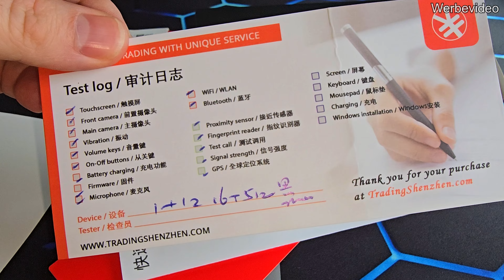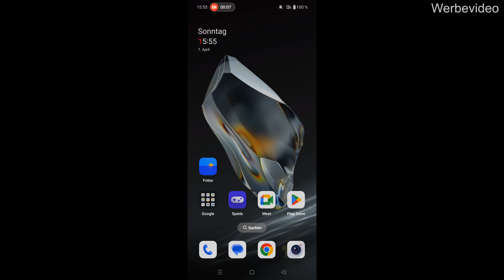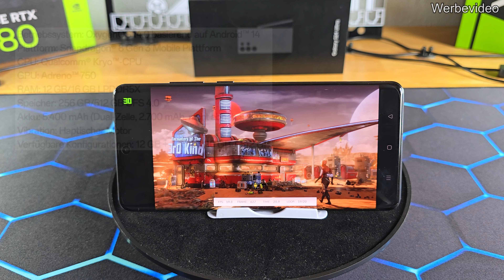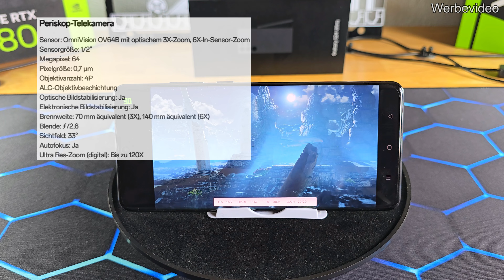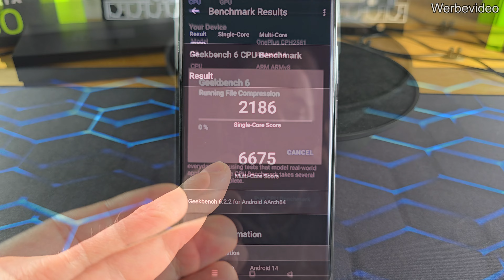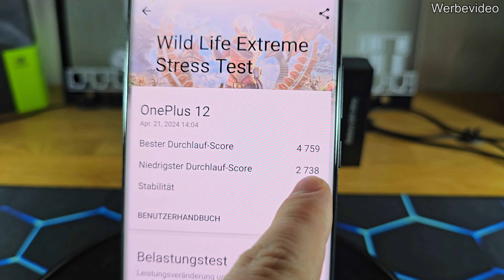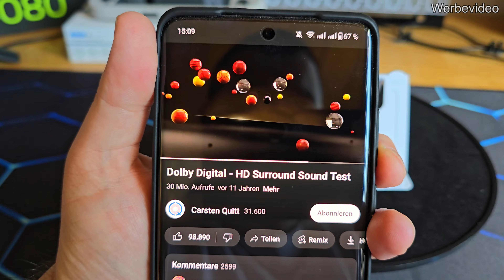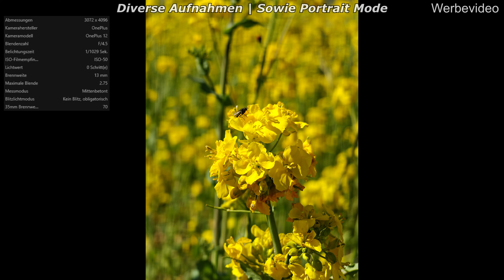Das OnePlus 12 ist ein absolutes FLAGGSCHIFF und das für einen kleinen PREIS - Ausführlicher TEST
💣 Info ➡ Ich übernehme keine Haftung, wenn Ihr an eurer Hardware/Software Schäden verursacht!

Info 00:00
Verpackung 01:20
Zubehör 01:39
OnePlus 12 02:41
Betriebssystem/Menü 04:23
Technische Daten 06:18
PCMARK Akkulaufzeit 09:58
Geekbench 6 CPU 11:09
Geekbench 6 GPU 11:54
Gaming Genshin Impact 12:30
3DMARK Wild Life 13:00
3DMARK Wild Life Extrem Temperatur 13:52
SOUNDCHECK 15:34
Frontkamera Außenaufnahmen 16:03
Frontkamera Video/Mikrofon Hochkant 19:25
Frontkamera Video/Mikrofon Querformat 19:42
Frontkamera Zoom 20:04
Frontkamera vergleich S22 Ultra/S23/S24 Ultra/OnePlus 12 20:41
Selfiekamera Bilder im Dunkeln 20:49
Selfiekamera Video/Mikrofon im Dunkeln 21:21
Frontkamera Video/Mikrofon im Dunkeln 22:03
Fazit/Review 22:38

Wenn ihr darüber etwas kauft, dann bekomme ich einen kleinen Teil, als Provision. Für euch ist der Preis normal und es entstehen keinerlei Nachteile für euch. Ihr unterstützt, somit meinen Kanal. Danke für eure Hilfe. 🤗